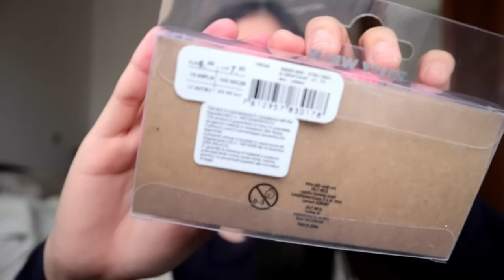FIRST EVER HAUL (Perfumes, Make-up, atbp.)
READ FIRST!

I was super bored while waiting for my train kaya I did a quick haul muna. This video wasn't intended to brag anything, I just really want to share to ya'll my new collections! Lovelots! 😘

Hi guys! My name is NICOLE CRUZ and welcome to my nagmamagandang channel. I just started my youtube account because why not? Joke! I don't know if there is something interesting with my life. Lol! But yeah! Give me a chance to share with you guys my KAARTEHANS and KABALIWANS sa life. Btw, expect me to upload Beauty, Travel, Music, & Lifestyle videos here. Anyway guys, the comment section is open for your questions & suggestions, but sana hangga't maaari, let's prevent from commenting NEGATIVE comments para hindi po tayo nagkakagulo. Para naman LOVE LOVE LOVE lang tayo dito. ❤️